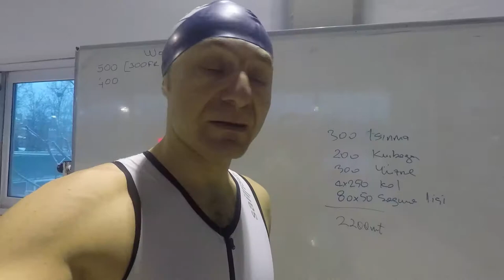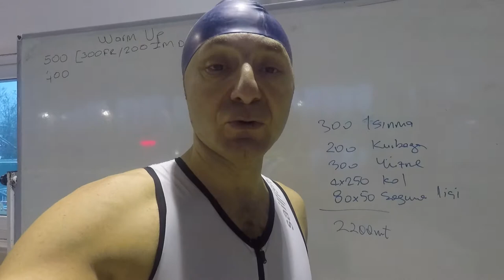Yüzme Antrenmanı (Swim Workout)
Today's video is about swimming.
Swimming is crutial for triathlets.
Beginning is very important for Ironman races.
Transition to bike session in easy heartrate can lead you a very efficient bike session.
So swim, swim, swim.
Today I both tried to explain the details of my swim workout and executed it.